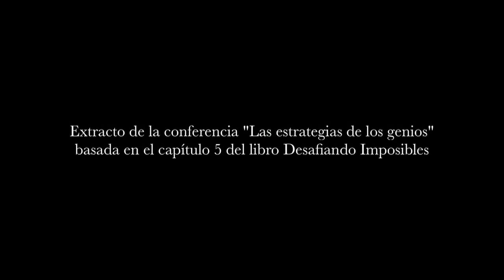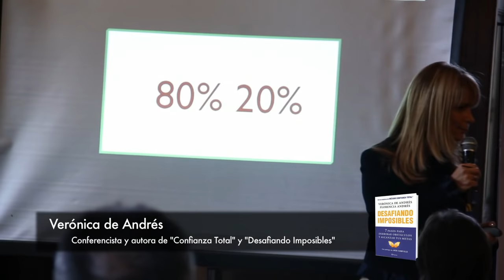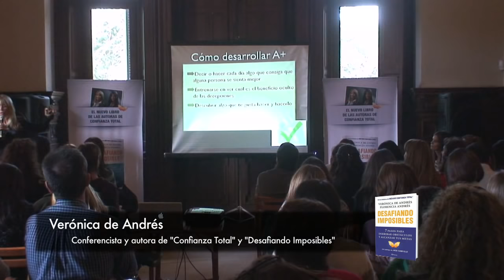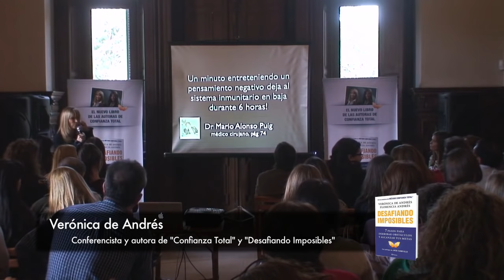Desarrollar la actitud positiva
Después del éxito editorial de su primer libro Confianza Total las autoras, madre e hija, presentan su nuevo libro: DESAFIANDO IMPOSIBLES - 7 pasos para derribar obstáculos y alcanzar tus metas. Estrategias concretas para mejorar en todos los aspectos de la vida.

y en twitter: @confianzatotal